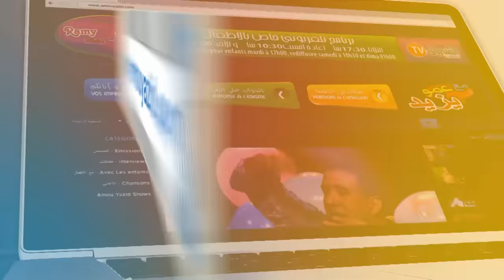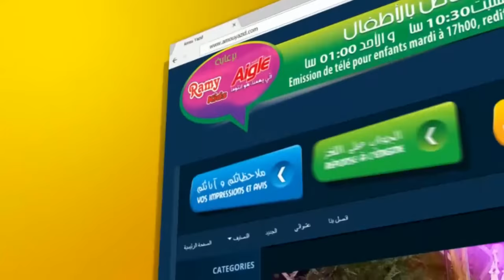"Maa Amou Yazid" EP 68 مع عمو يزيد" الحلقة " du 22 novembre 2016